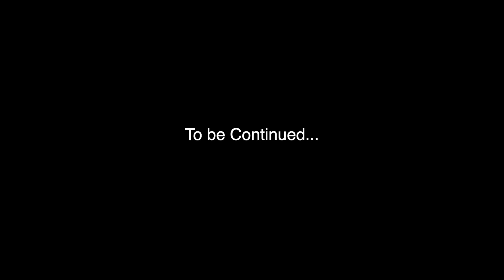World Events - Round Table Talk with Real Men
We are a nation of Hebrew Israelites who are commandment keepers; obedient to Yah (God) & our savior,  Yahshua (Jesus the Christ). We are blessed with a vibrant deliverance ministry & life changing truth from a true Jeremiah 3:15 Pastor. We praise and thank Yah for all things!

In regards to what to expect from us - expect to hear things that will upset you. Expect to find things in your Bible that you have never seen before. You will be challenged. But the freedom in your life, and the relationship with your God that is possible - makes the journey so worth it!

Ministry Website & Broadcast Information
Every Friday Night 7:00pm CST Pastor Dowell answers your questions.
Every Sabbath Morning (7th Day Sabbath) 11:00am CST Our live Service.
Every Sunday Evening Elders & Brothers Broadcast 6:00pm CST.
Every Thursday Evening Sisters 2 Sisters 6:00pm CST Host Sister Ashley & Sister Jennifer.